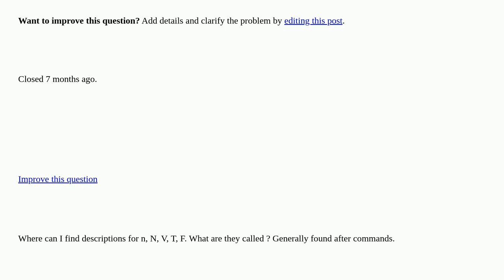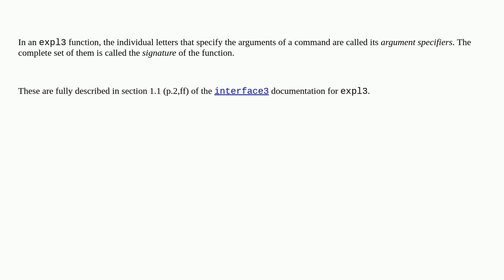Tex: Descriptions for n, N, V, T, F closed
Descriptions for n, N, V, T, F closed

A special thanks goes out to the awesome community

  expl3 tex-core